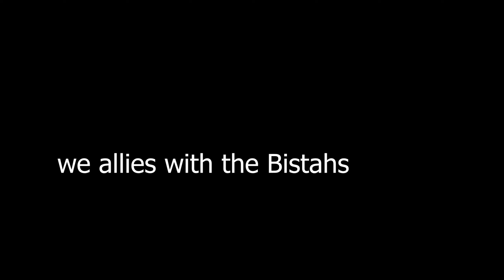Alliance with the Bistah Group | Prior Extinction (frens)